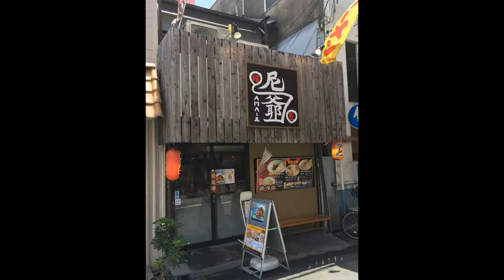尼爺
爺まぜそば
ランパス９

尼崎市神田中通４－１６４